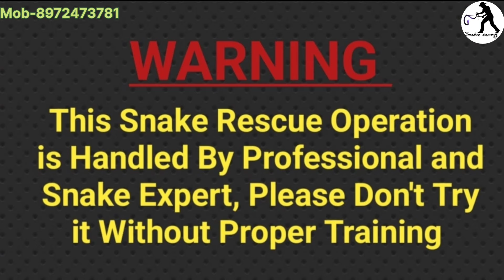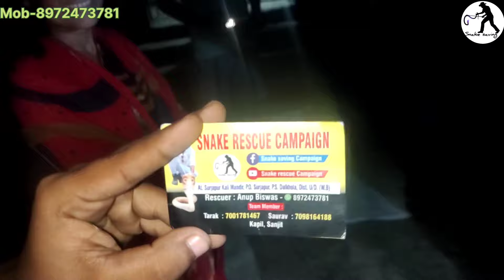মধ্য রাত্রি তে আতঙ্ক, ঘুম নেই চোখে।।A midnight rescue spectacled cobra#rescue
Hello
 বন্ধুরা ...সবাইকে জানাই স্বাগতাম  আমার youtube channel এ।
আমি অনুপ বিশ্বাস এবং আমার টিম,আমরা সকলে মিলে একটি উদ্যোগ নিয়েছি যে ,আমাদের দেশে প্রত্যেক বছর সাপের কামড়ে প্রচুর মানুষ মারা যায় । এবং অধিকাংস মানুষ মারা যায়  ভুল তথ্যে।  কারণ তারা কবিরাজ বা ঝাড়ফুক করেই  সময় নষ্ট করে ফেলেন, অবশেষে বড়ো দুর্ঘটনা ঘটে।
তাই আমাদের লক্ষ যে প্রত্যেক কে সঠিক পরামর্শ দেওয়া আর প্রাণী জগৎ কে রক্ষা করা।
তাছাড়া অনেক পশু পাখি খাবারের খোঁজে মানুষের ঘরে চলে আসে আর নিজেকে বিপদ গ্রস্ত হয়ে যায়, তাই এদের বাঁচাতে আমরা আছি আপনাদের পাশে, আপনাদের সাথে।

সতর্ক বার্তা
যদি কোনো ব্যক্তি সাপের কামড়ে আক্রান্ত হন,
প্রথমত বেশি উত্তেজিত হবেন না
তার পর বেশি নরা চড়া করবেন না
যথা সম্ভব ক্ষত স্থানে চাপা চাপি করবেন না
আর কবিরাজ বা ঝাড়ফুক তো একদম ই যাবেন না
এবং পীড়িত ব্যাক্তিকে নিয়ে দ্রুত স্বাস্থ কেন্দ্রে নিয়ে যাবেন
আর হ্যা কোনো রকম কুসংস্কারে মতামত দেবেন না

আমাদের সর্বদাই চেষ্টা, যে সমাজ থেকে কুসংস্কার কে দূর করা এবং প্রাণী জগৎ কে রক্ষা করা। 🇮🇳🇮🇳🇮🇳🙏

আমাদের সঙ্গে যোগাযোগ করতে ফোন করুন
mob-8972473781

Your Queries,
viral snake
viral snake video
viral snake
viral snake game
viral snake catching video
real snake prank
real snake in ear
viral snake bite video
viral snake dance
viral snake girl
kerala snake news
snake video
snake video game
snake video for kids
snake video snake video
snake video se paise kaise
kamaye
snake video anaconda
snake video song
snake video tiktok
snake video app
snake video short
snake video comedy
snake
snake video
snake
snake wrestling
snakehips all my friends
snake bite enter my veins
snake mc stan
snake song
snake professional
snake movie
snake game
 snake
snakes in ceiling
snakes
 snakes fighting
three snakes in roof
three snack of rice
three snakes and one charm full
album
three snakes in house
three snakes in ceiling full video
three snakes and one charm
three snake leaves